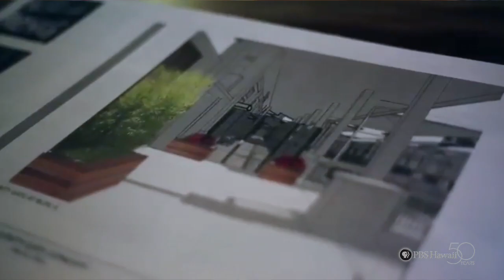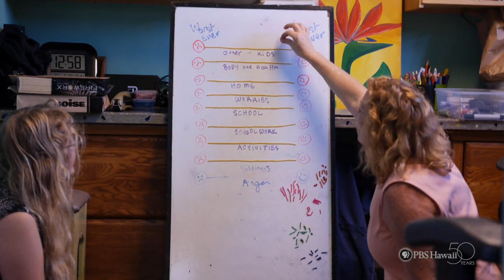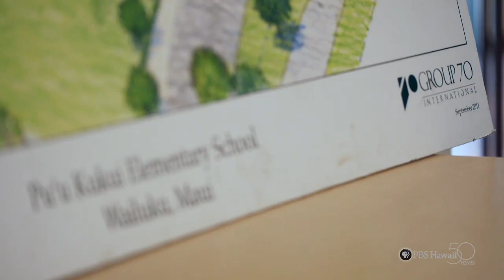PBS Hawaii - HIKI NŌ Episode 618 | Maui High School | School Safety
Maui High School on the Valley Island explores the challenges of designing schools to provide a healthy learning environment while keeping out intruders. Architect Charles Kaneshiro, president of Group 70 International based in Honolulu, shows the design elements he incorporated at Puʻu Kukui Elementary School in Wailuku, Maui, to provide “zones of supervision” throughout the multi-building campus.